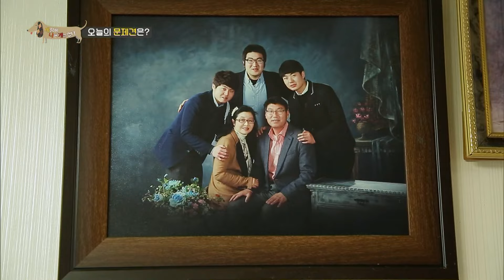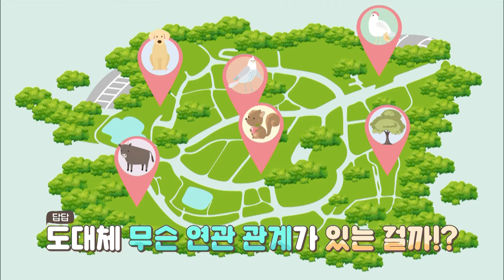"힘이 없으면 놓치기 쉬워요" 나무부터 동상까지 눈에 보이는 모든 것이라면 죽일 듯이 달려들고 보는 스피드광 휘핏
세나개 최초 등장 犬!
머리, 어깨, 무릎 다 힙해~ 휘 핏!

멋진 몸매와 우월한 기럭지~
오늘의 주인공은 워너비 견, 루이!

동생 앙리와도 우애 만점, 배변 습관 만점, 제작들에게 애교 만점!!
문제점이라곤 찾아볼 수 없는 루이의 산책길은
지옥의 행군이나 다름없다!?

지나가는 개는 기본!
새, 닭, 청설모, 황소 동상, 나무에까지!

보호자들조차 미궁에 빠뜨린 공격 대상 多!
루이의 미스터리 산책길!

📺방송정보
📌프로그램명: 세상에 나쁜 개는 없다 - 분노의 질주 스피드광 루이